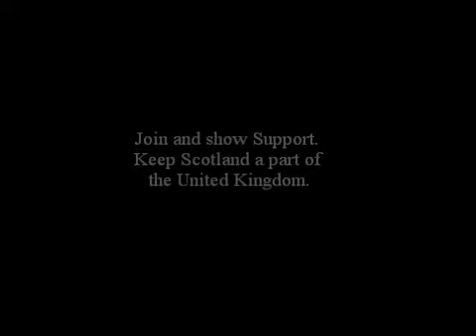Scotland, a Heritage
A video in support of the Union of Scotland to the United Kingdom.